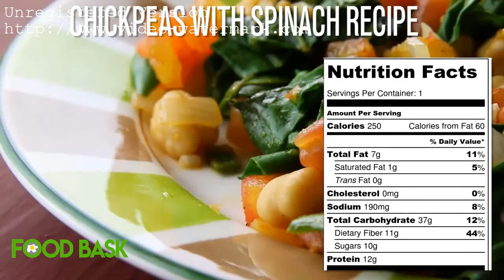chickpeas with spinach recipe My style | foodbask.com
In this video we’ll walk you through:
- World best's healthy Food recipes
- Eat healthy is our goal
- Stay healthy with our Food recipes

Our channel is about World best's healthy Food recipes. We cover lots of cool stuff such as Healthy Food recipes, Fit yourself and Stay

quesadilla recipe,gordon ramsay tips,food,gordon ramsay cooking quick recipes,how to make,how to bake,gordon ramsay
how to,college cooking hacks,gordon ramsay,buzzfeed tasty